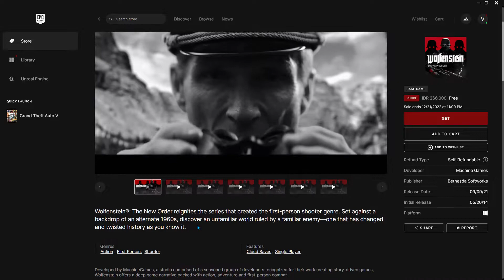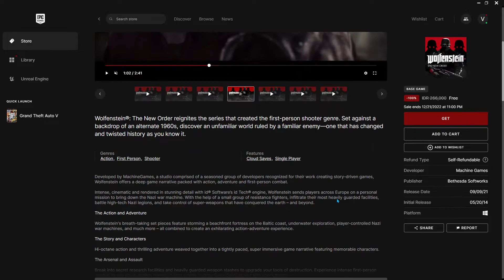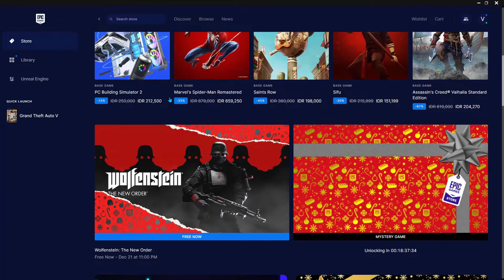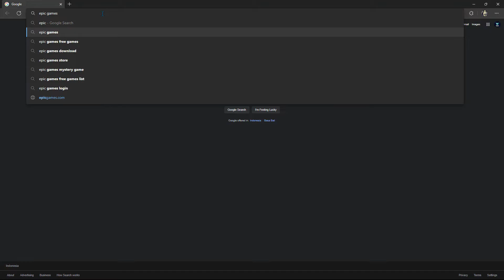Cara Download dan Install Game WOLFENSTEIN GRATIS di PC dan Laptop Kentang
15.6" IPS Full HD (1920 x 1080) 16:9